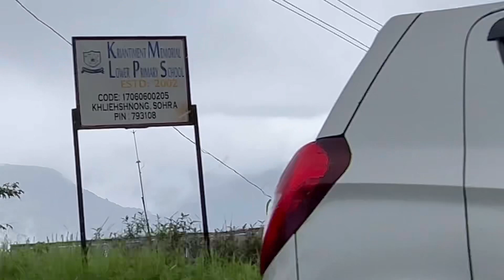Shillong vlog late upload